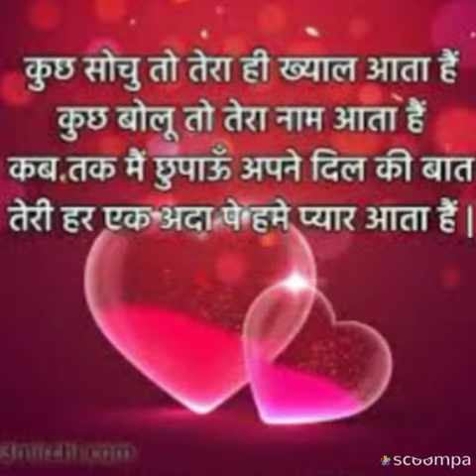28 December 2020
TERE MERE SAPNE AB EK HI RANG HAI